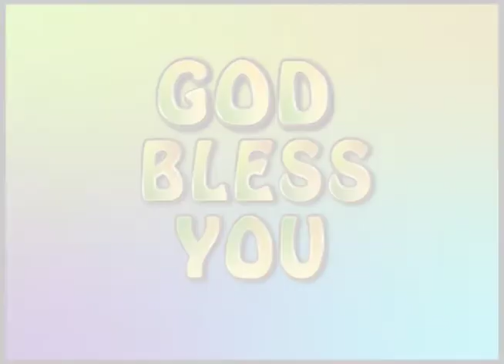இப்போதாவது வந்தீர்களே | மோட்சப் பயணம் | VMM தின தியானம்